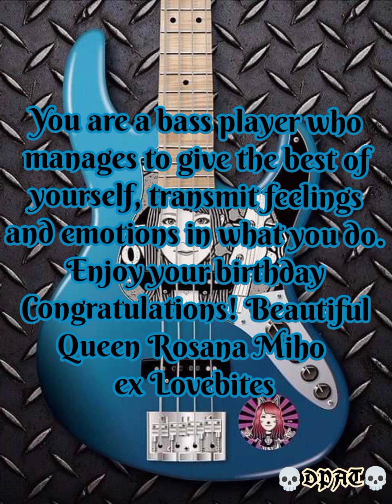ex Lovebites/Rosana Miho/We wish you a Happy Birthday 🎂🎉🎁🎸🤘